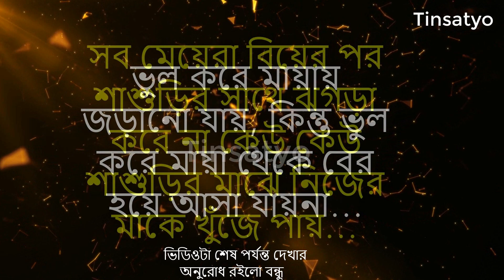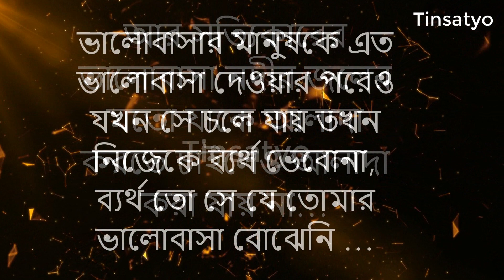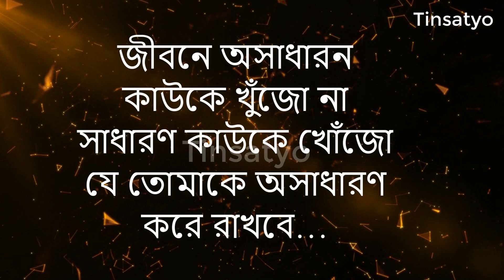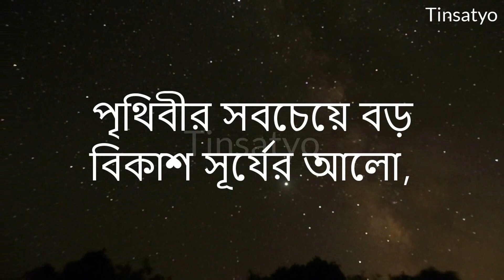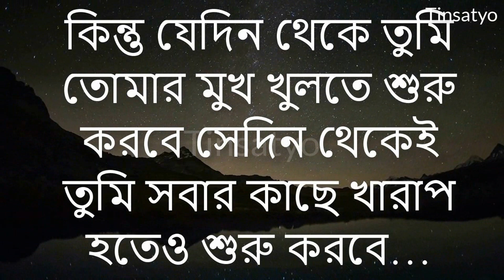Heart Touching Motivational Quotes In Bangla | Inspirational Speech In Bengali | Bangla Sayari Video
Hello Friends,
Welcome to u  in our channel Tinsatyo 🧡
     একটা অনুপ্রেরণা মূলক বাণী এবং গল্প  আপনার জীবন পাল্টে দেওয়ার জন্য যথেষ্ট। আর আমরা সব সময়েই চেষ্ঠা করি আপনাদেরকে এমন Motivational quotes and Motivational Stories উপহার দেওয়ার... যাতে  আপনাদের চলার পথটা আরো সহজ হয়। আশা করি এই  চেষ্টায় আপনারা আমাদের সাহায্য করবেন।
DO  L I K E | C O M M E N T | S U B S C R I B E

More video link:

 • এই তিনটি কারণে মা...

 • নিজেকে এতোটা পরিব...

 • সত্যিকারের ভালোবা...

 • Best Heart Touchi...

 • জীবনে বড়ো কিছু কর...

 • Best Heart Touchi...

Bangla quotes
SKPR Motivation
sahaj jiban
banglaquotes,inspiration newmotivation,​  Quotes sad lovemotivation,motivationbangla banglamotivation SKPRmotivation
Rs Motivation Bangla video ,Bangla Heart Touching quotes,Quotes in Bangla
Bangla Motivational video,Heart touching quatos
valobasar manushke kikore bhule thakbo